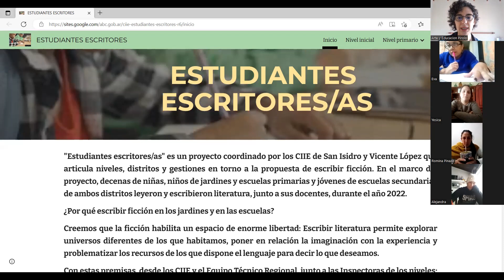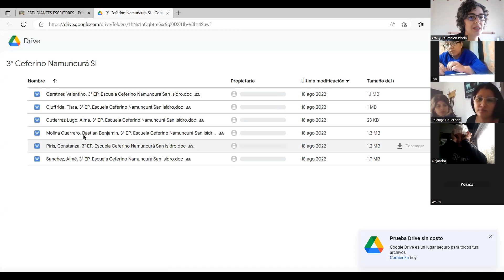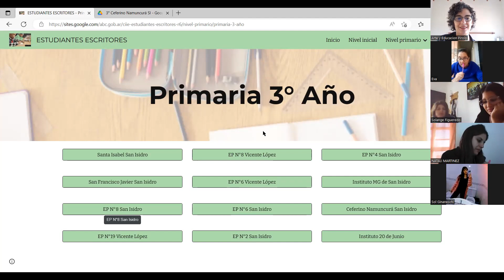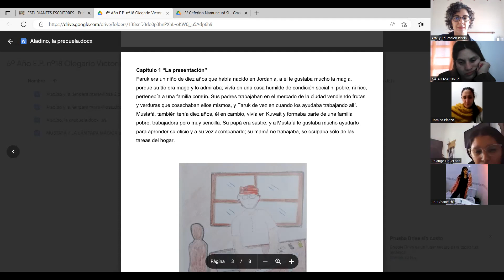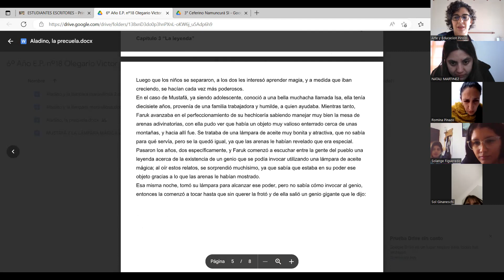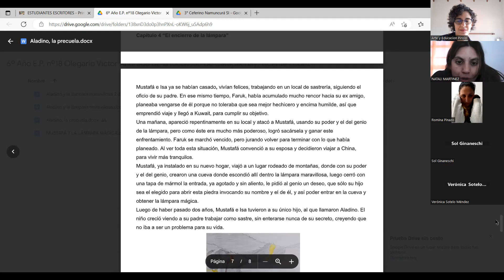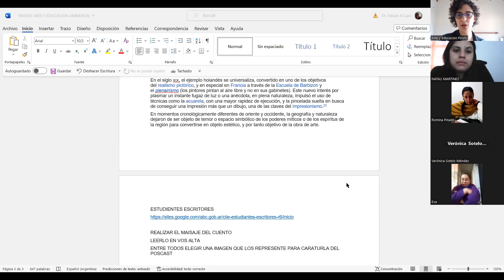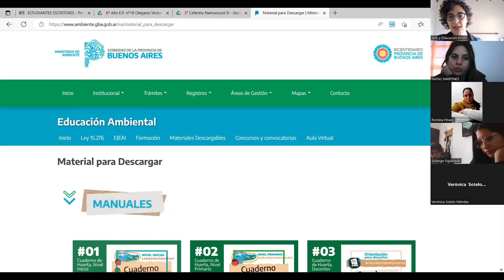Clase de arte para docentes recreando cuentos en un POSCAST 🖼️ EDUCACION ARTISTICA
ESTUDIANTES ESCRITORES
CONSIGNA DE TRABAJO
• REALIZAR EL PAISAJE DEL CUENTO DE MANERA VISUAL Y SONORA (TECNICA LIBRE)
• LEERLO EN VOS ALTA UNIR AUDIOS Y LECTURA E IMAGEN EN UN VIDEO
MAS ADELANTE
ENTRE TODOS ELEGIR UNA IMAGEN QUE LOS REPRESENTE PARA CARATURLA DEL POSCAST
TIEMPO APROXIMADO DE REALIZACION: UN MES
Espero que les guste mucho los vídeo y me dejen su LIKE para animarme a seguir compartiendo experiencias de Arte.